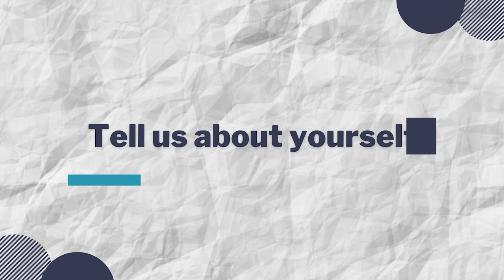Hotel Management Job Interview | Leela Palace Bengaluru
In this video we have with us Chetan Sharma Pareek , who is Front Office Associate at LEELA Palace Bengaluru.

Points covered in this video are :
1. Tell us about yourself
2. Skills required
3. Tips and resource
4. Roles and Responsibility

We hope this video will be helpful for the one who wants to join the same role as mentioned above.